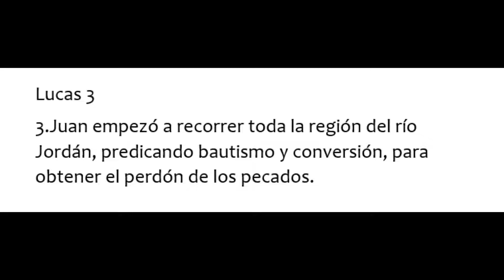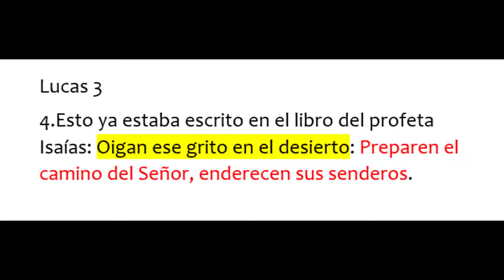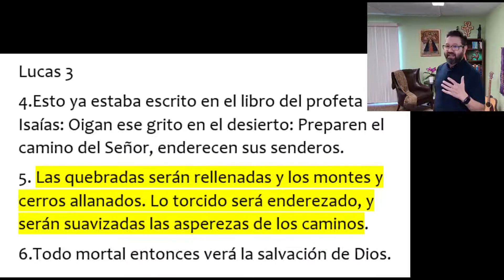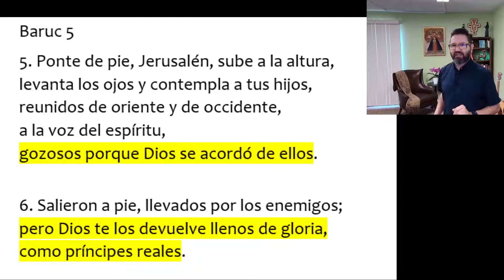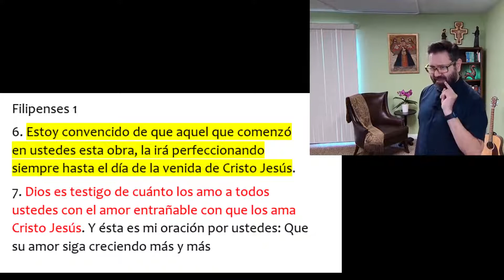ESTUDIO BIBLICO II Domingo de Adviento Diciembre 5, 2021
Segundo Domingo de adviento

nos preparamos para renovar nuestro corazón y decirle siempre si a Jesús